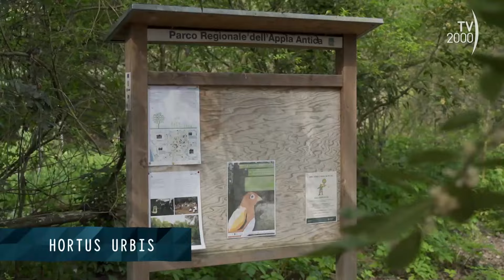Terramater (Tv2000) - L'orto in città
Come si può creare un orto in città? La testimonianza di Silvia Cioli architetto e co-fondatrice di Hortus Hurbis e Zappata Urbana